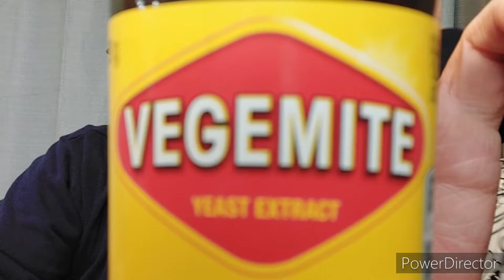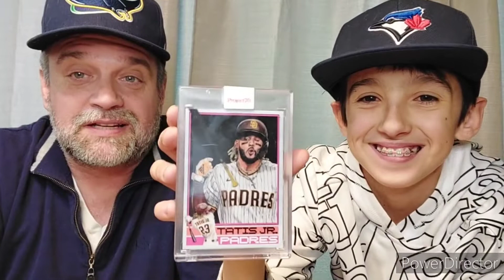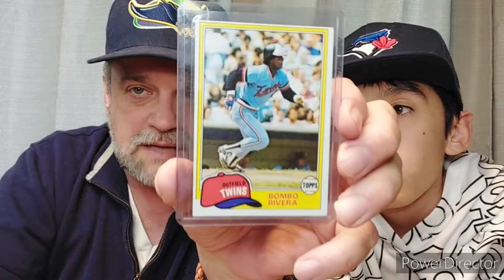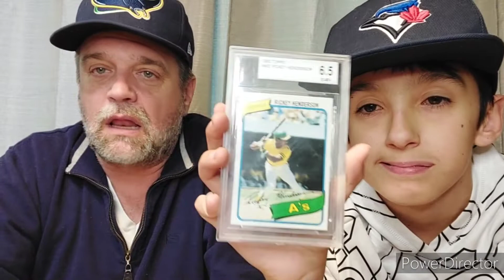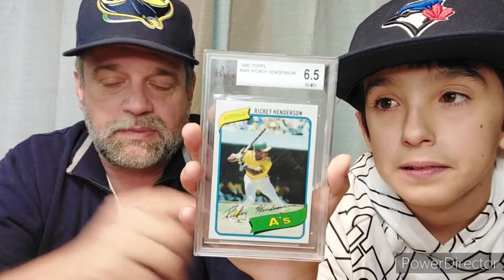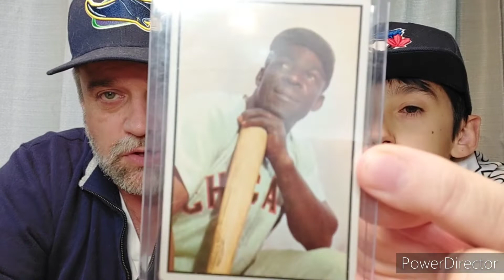VR for Dead Centered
... hahaha... I forgot to mention a Josh Addo-Carr card... even though he went to the Bulldogs, not happy about that... have a great day